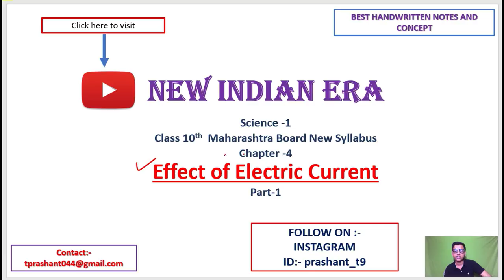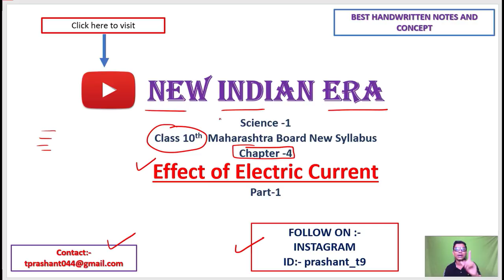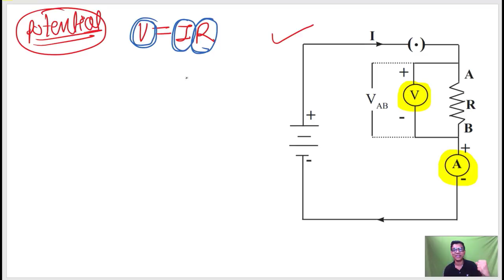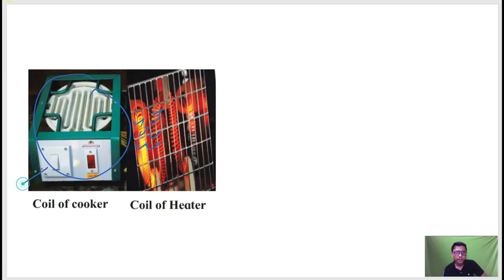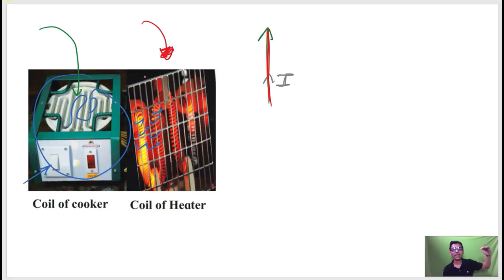part-1 ch-4 Effect of Electric Current class 10 science-1 maharashtra board new syllabus Current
for notes :-